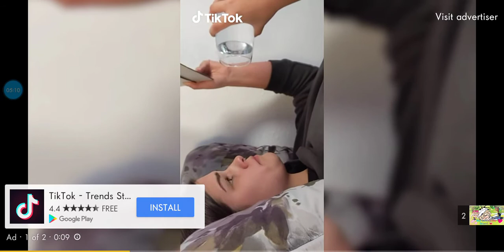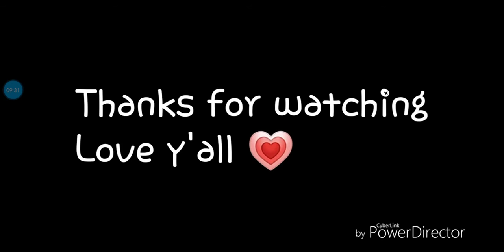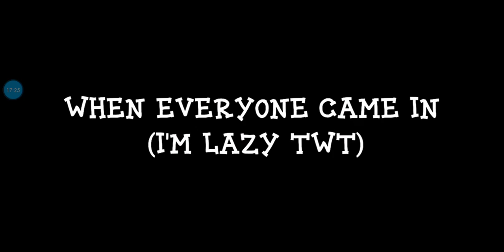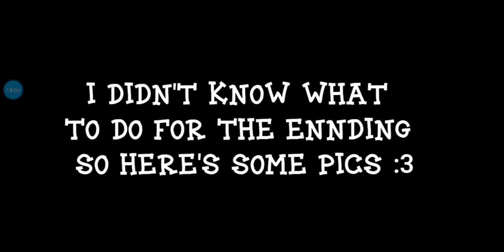Reacting to my loveable giant. Part 1 & 2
Im gonna watch the whole mini movie. Anyway, enjoy. this is about a lil dwarf (who fell in love with a lonely giant.)